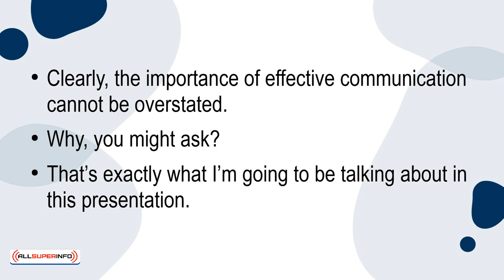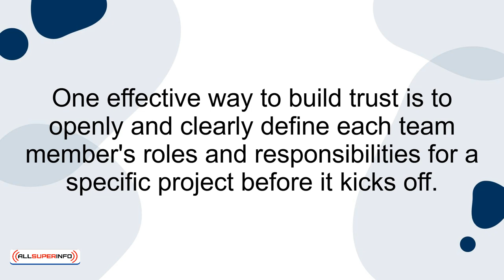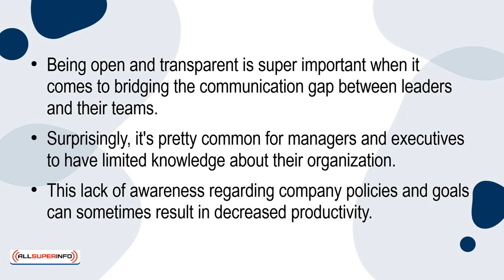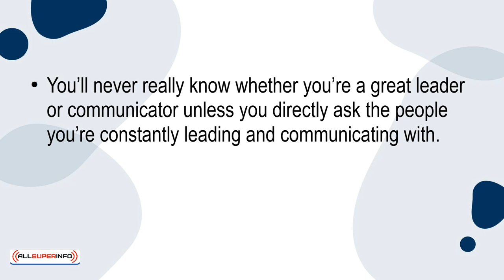02 5 Reasons Why Communication is a Must Have Skill For Leaders